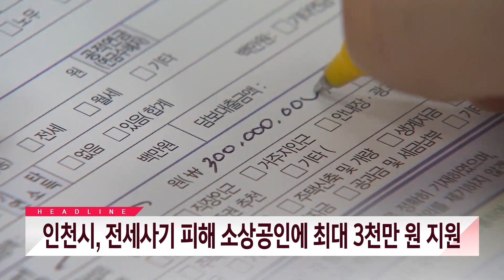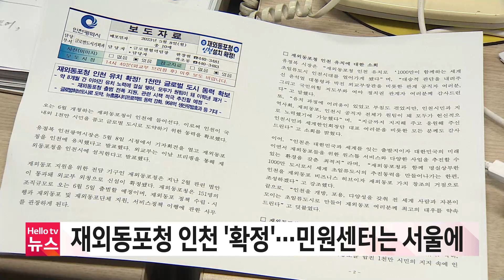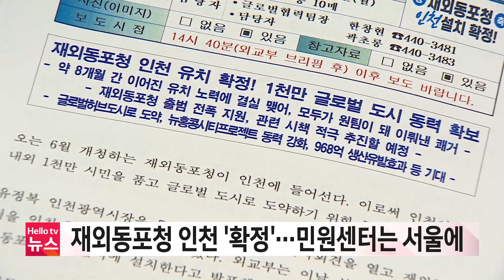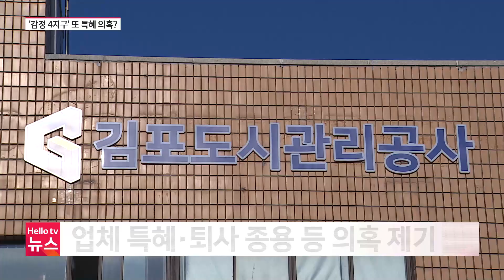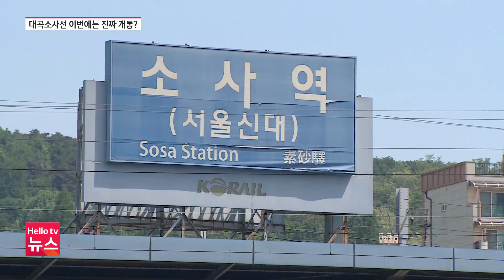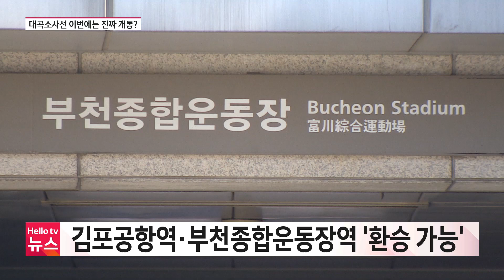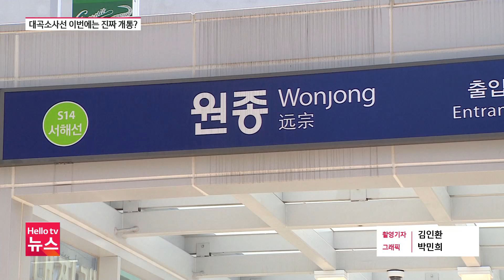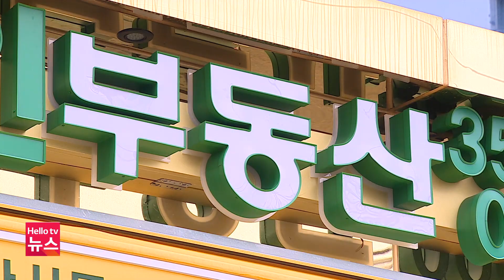헬로TV뉴스 경인 5월 8일(월) 23년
1. 재외동포청 인천 ′확정′...민원센터는 서울에
2. 특혜 의혹 못 벗은 ′감정 4지구′...엇갈린 입장
3. ′대곡소사선′ 운행 임박...'이르면 다음 달 개통'
4. 인천시, 전세사기 피해 소상공인에 최대 3천만 원 지원